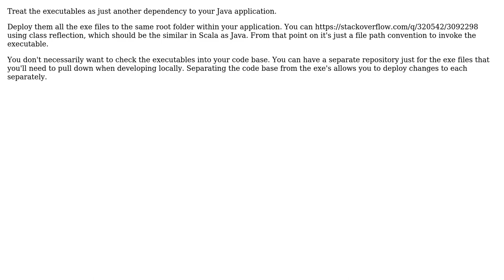Software Engineering: Java application calling executable files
With thanks & praise to God, and with thanks to the many people who have made this project possible! | Content (except music & images) licensed under CC BY-SA | Music | Images & others | With thanks to user Markus Appel user Greg Burghardt and the Stack Exchange Network Trademarks are property of their respective owners. You are responsible for your own actions.